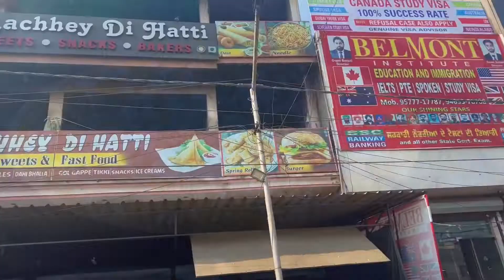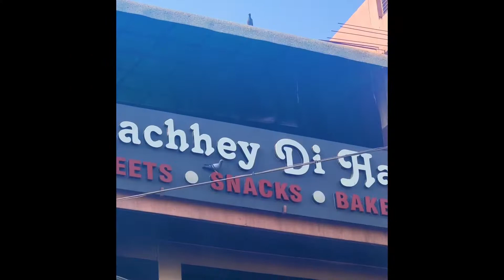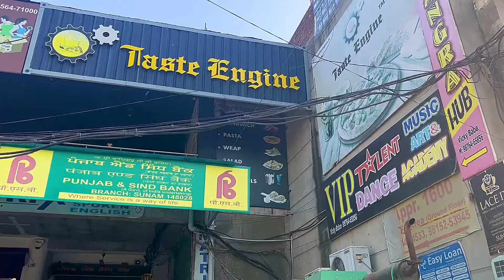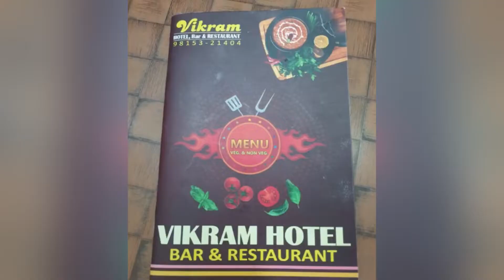Best Food Places in Sunam/ Dosa,Burger,Pizza,Shake /Goldy aulakh videos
Best quality food in sunam
Cafe ,Resturent